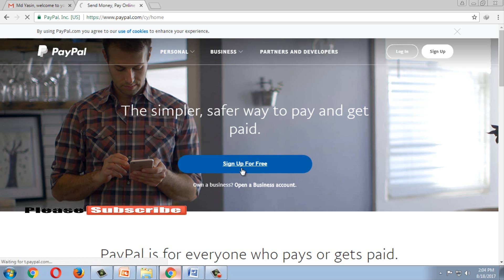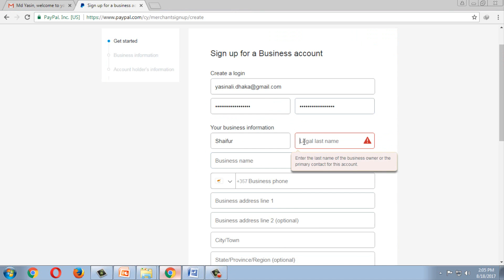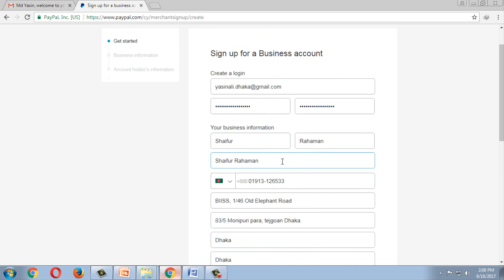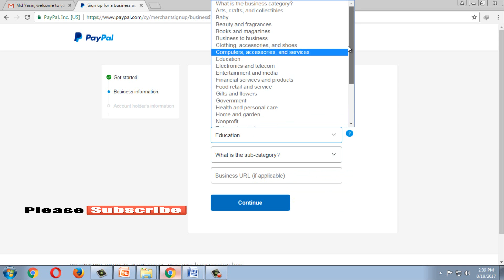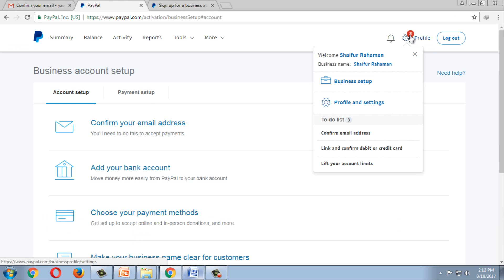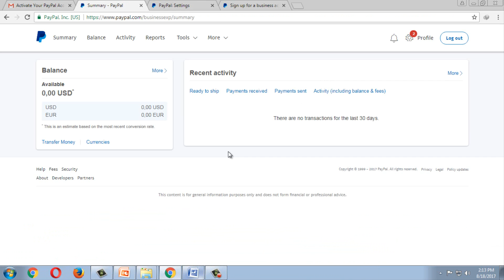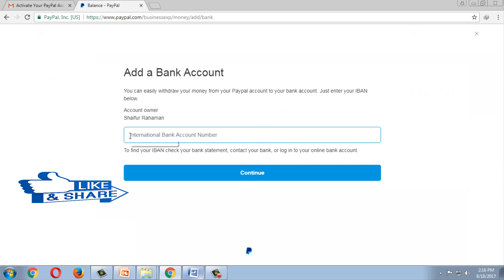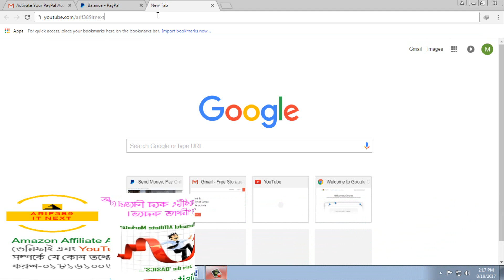How to Create PayPal Business Account in Bangladesh | Bangla Tutorials Part-1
Welcome to Arif389 IT Next, the main objective of this channel is that there are some unemployed youth in Bangladesh who are not able to freelancing due to the lack of proper guideline, who are brand new in the freelancing world! Do not know anything,So Arif389 IT Next creates these tutorials for their convenience, and provides a guideline about how to earn quick money online, Arif389 IT Next aims to make Bangladesh's brand new freelancers unprofessional as professional and reduce the unemployment rate in Bangladesh,not only that! Arif389 IT Next has decided to make the professional unemployed youth the professional freelancer and become a good education.

Arif389 IT Next এ আপনাকে স্বাগতম, এই চ্যানেলের মূল উদ্দেশ্য হল বাংলাদেশের কিছু বেকার যুবক আছেন যারা সঠিক গাইডলাইন এর অভাবে ফ্রিল্যান্সিং করতে পারছেন না, যারা ফ্রিল্যান্সিং জগতে একদম  নতুন! বলতে গেলে কিছুই জানেননা, Arif389 IT Next তাদের সুবিধার্থে এই টিউটোরিয়াল গুলো তৈরী করে থাকে, এবং অনলাইন থেকে কিভাবে অল্প সময়ের মধ্যে দ্রুত ইনকাম করা যায় এই বিষয়ে সঠিক গাইডলাইন দিয়ে থাকে, তাছাড়া Arif389 IT Next এর উদ্দেশ্য বাংলাদেশের একদম নতুন ফ্রীলান্সারদেরকে ননপ্রফেশনাল থেকে প্রফেশনাল তৈরী করে বাংলাদেশের বেকাররত্ত কমিয়ে আনা, শুধু তাই নয়! Arif389 IT Next সিদ্ধান্ত গ্রহণ করেছেন বাংলাদেশের লক্ষ্য কোটি বেকার যুবককে প্রফেশনাল ফ্রীলান্সার  তৈরী করে সুশিক্ষায় শিক্ষিত করা।

Watch this full video to know “How to Create PayPal Business Account in Bangladesh” This video will help you I have talked about video “SOME TIPS” and other things about youtube good  guidelines.
ফুল ভিডিও টা দেখার জন্য অনুরুধ করছি। অনেক কিছু জানতে পারবেন আশা করি। আর ভিডিওটা তাদের জন্য যারা নতুন শুরু করেছেন।